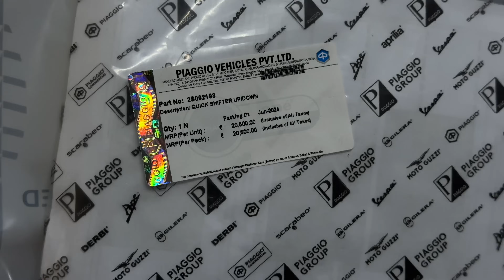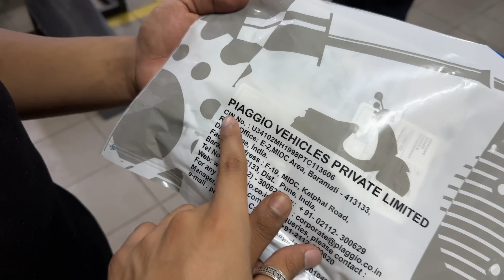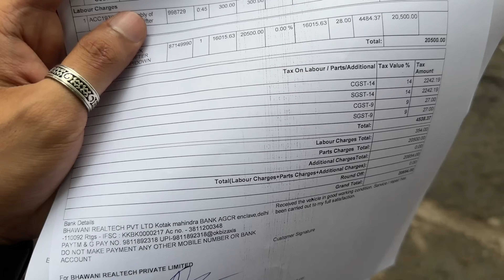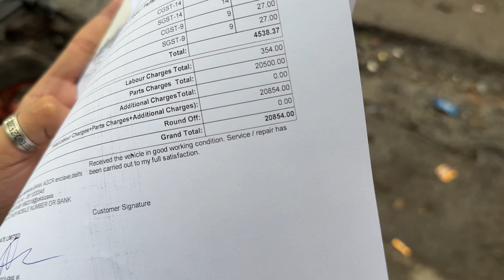Aprilia RS 457 Quick shifter installation | Aprilia modification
Aprilia RS457 Quick Shifter installation under 20k

Vlogging Gears:)
GoPro Hero 9
Rode helmet mic
Boya Mic
Best GoPro mount
Best affordable helmet mic
Best Camera Mic
Seagate hard drive
nd filter